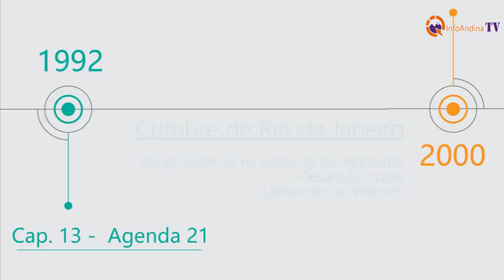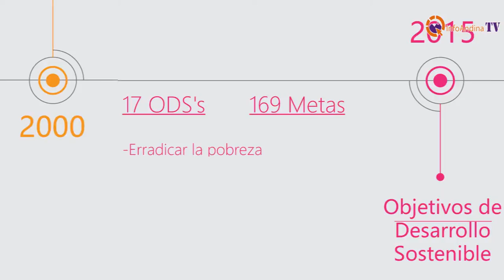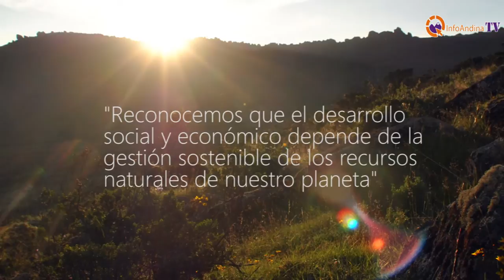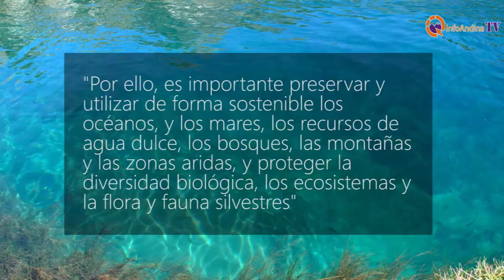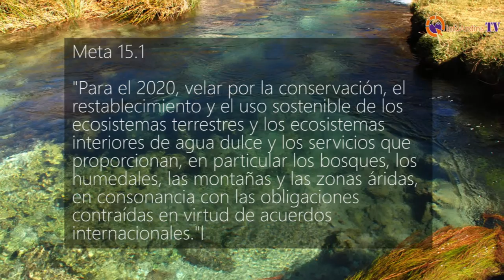InfoAndina TV: Los ODS's y nuestras Montañas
Un nuevo InfoAndina TV sale al aire y esta vez enfocado en los Objetivos de Desarrollo Sostenible (ODS) con 17 nuevos objetivos y 169 metas , que buscan erradicar la pobreza, combatir las desigualdades, promover la prosperidad, y proteger  el medio ambiente, todo ello al 2030.

El pasado 25 de septiembre del 2015, los Jefes de Estado, de Gobierno y Altos Representantes, reunidos en la Sede de las Naciones Unidas en Nueva York con motivo del septuagésimo aniversario de la Organización, acordaron los nuevos ODS's de alcance mundial.

Los ODS son un plan de acción en favor de las personas, el planeta y la prosperidad para los próximos 15 años y será implementado por todos los países y partes interesadas mediante una alianza de colaboración.